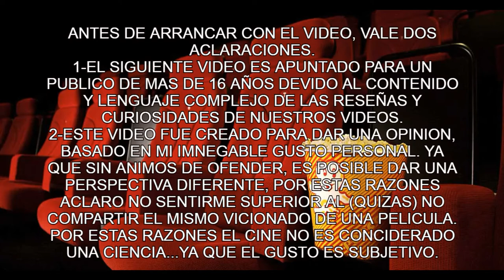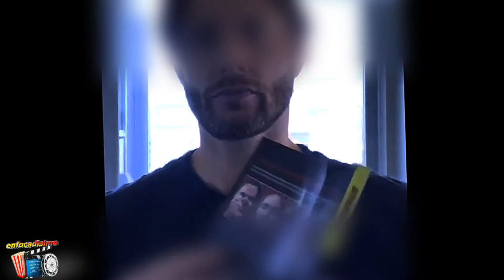the boys y todas las preguntas que dejo la serie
Tras 8 episodios llenos de violencia,  Este viernes 9 de octubre se estrenó el último episodio de la segunda temporada de The Boys y nos dejo realmente asombrados. Fue uno de los finales de temporadas más épicos de los últimos tiempos  tuvimos acción, secretos revelados, giros inesperados y mucha más violencia, el final de The Boys nos dejo a todos con la boca abierta. Y no estamos hablando solo de esa última escena  super reveladora, sino del final de cada una de las historias. Muchos misterios se revelaron, pero muchas preguntas nuevas surgieron. Por eso, en enfocadisimo vamos a vcer que onda con el final de temporada y esas  preguntas que quedaron sin respuesta de cara a la tercera temporada. Acompañame en este video con muchoooo pero mucho spoilers mi nombre es Richard y sean bienveniddos a esto que denominamos enfocadisimo  carmelo venga parea aca y dele play a la intro que arranca u nuevo video…
Bueno mis amigos como siempre si te gusto el video dale me gusta que me ayuda mucho  suscribite al canal que no te vas a arrepentir… y te pregunto a vos te gusto la segunda temporada y cuales son tus teorías para la tercera….acordate que esta reseña vba a estar llena de spoilerts